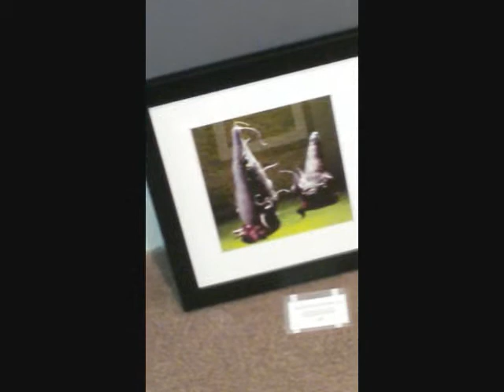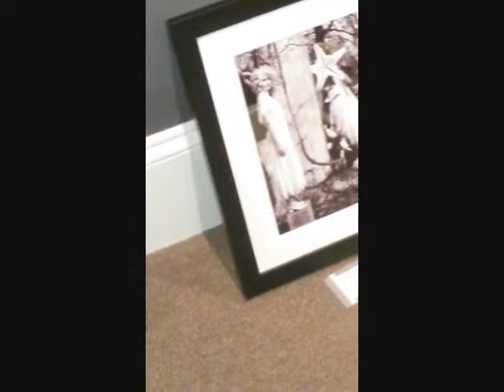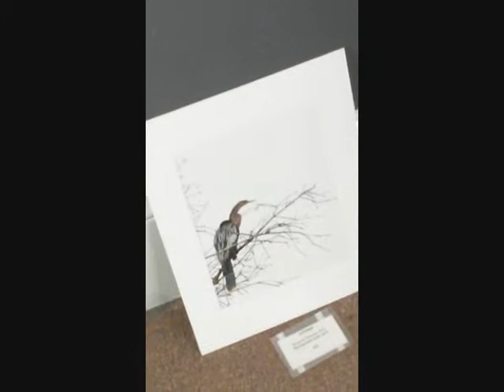Photos at Mississippi Arts Museum